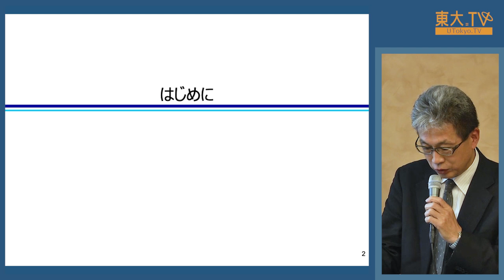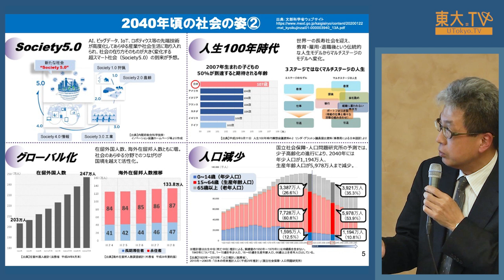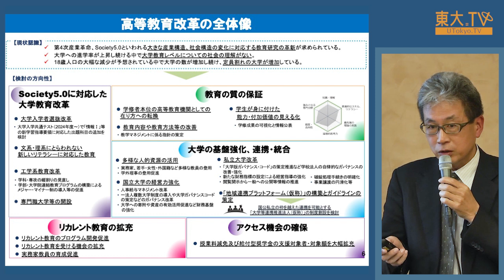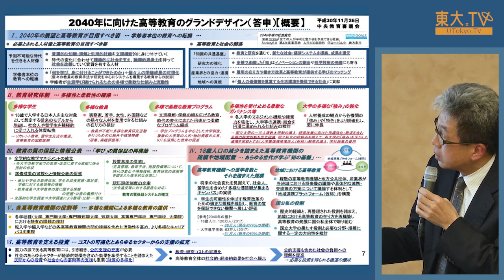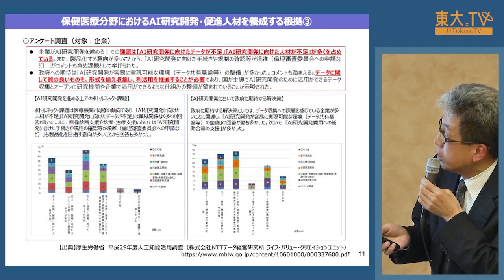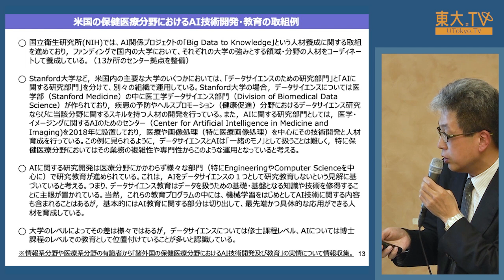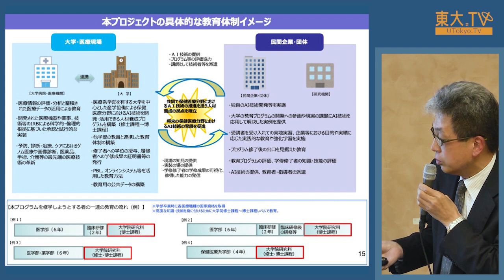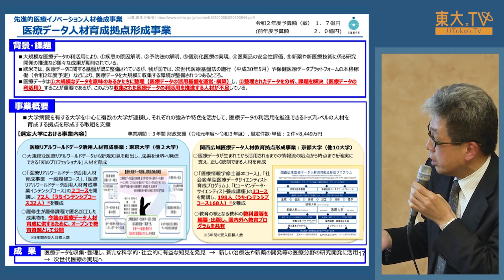丸山浩「次世代医療人材養成の取組について」ー医療×AIセミナーシリーズ第11回：シンポジウム『医療現場で本当に価値あるAIを作るために』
講師：丸山浩

保健医療分野におけるAI研究開発・促進⼈材の養成は、政府の「保健医療分野AI開発加速コンソーシアム」の議論や「AI戦略2019」等に掲げられており、データ基盤の整備と合わせて推進するとされています。そのためには「AI×医療」の教育機会を増やしていくことが肝要です。
この講演では、今後予定される「医療データ⼈材育成拠点形成事業」などの取り組みを紹介します。

Efforts to Develop Medical Human Resources for the Next Generation

The development of human resources for research, development, and promotion of AI in the field of medical care is clearly written in the discussions of the government such as "Consortium for Accelerating Development of AI in the Field of Health and Medical Care" and "AI Strategy 2019" and is expected to be promoted through building data infrastructure. It is essential to increase the opportunity of education related to "AI and medicine."
This lecture introduces you to the future efforts such as "Project of Formulating Hub for Medical Data Human Resources Development."

NOTE:This lecture was conducted only in Japanese.